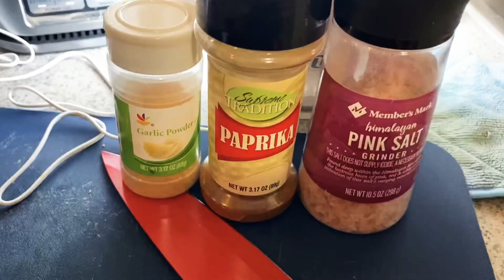I GOT THE COVID VACCINE// air fryer sweet potato fries// VLOG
Hello everyone happy Thursday. Come along with me today. Come get the covid vaccine with me I will be vlogging the experience. I received the Pfizer vaccine. New sweet potato fries recipe